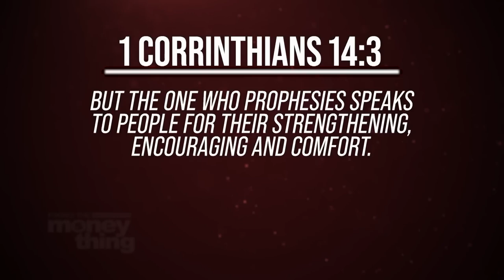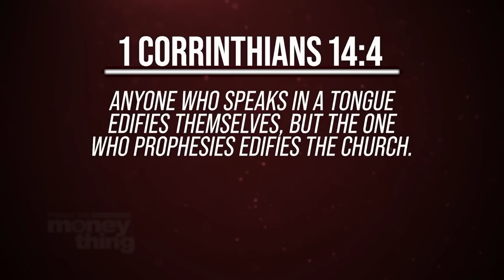Claim Your REWARD: Partnering in Ministry | GARY KEESEE | 💰 Fixing the Money Thing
Claim Your REWARD. GARY KEESEE

IN THIS EPISODE: In this powerful teaching from Luke 5, we dive into the miracle of the sinking boats. Peter's simple act of obedience—"because you said so, I will"—triggered God's grace, filling his boat with fish. But it didn't stop there. James and John, just by partnering and helping, experienced the same overwhelming blessing. You don't always need a direct word from God—sometimes, stepping in to help brings you into the flow of His grace. Watch to learn how partnership in faith can lead to extraordinary blessings!

Next Steps:
1️⃣ Watch Free Episodes - Learn Kingdom principles that will drastically change your life.
2️⃣ Read Gary's Blog - Get clarity, encouragement, and tools to discover your unique purpose. GO TO BLOG
3️⃣ Get Mentorship - Join Gary's partnership program, Team Revolution, for personalized mentorship.